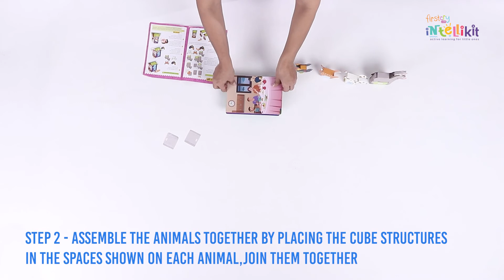Intellikit - Super Troopers - Ages 2-3, Activity 2- Shadowed Sounds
FirstCry Intelli Education is an Early Learning brand, with products and services designed for children, to equip them with skills that will help them succeed in the world of tomorrow.

FirstCry Intellikit
The Intellikit is an age-appropriate, expert-designed learning program inspired by the 3 E approach of Explore, Engage, and Enquire, to ensure your child develops the right skills at the right age, all by having fun!

Theme of the Month - Super Troopers
This month’s Intellikit is about the amusing story of the Bremen Town Musicians - a donkey, a dog, a cat, and a rooster, who head out to Bremen in search of a better life. From a storybook to a puppet theatre and more, get ready to set out on a fun adventure with the four farm animals! So, what are you waiting for? Grab this Intellikit today!

Activity- 2 -
•Shadows and Sounds – A logical play to stack the animals one on top of the other according to the given sequence!